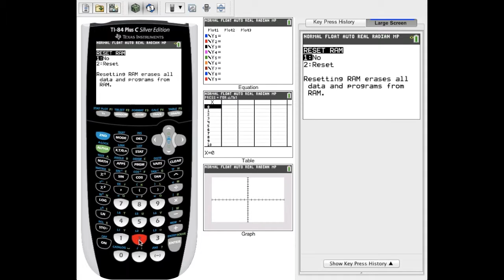Clearing a Graphing Calculator Movie